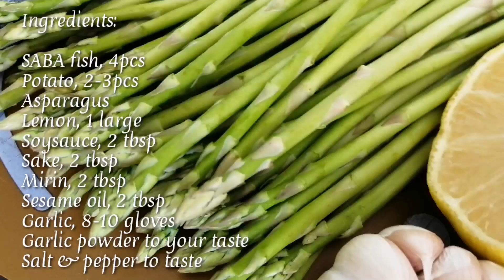BAKED SABA FISH AND VEGGIES | Belperfect Plate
Effortless and tasty recipe for cooking mackerel or saba fish into the oven.. Adding some of your favorite vegetables.